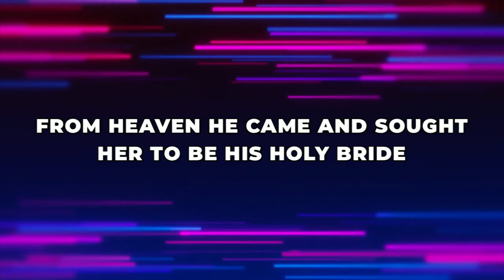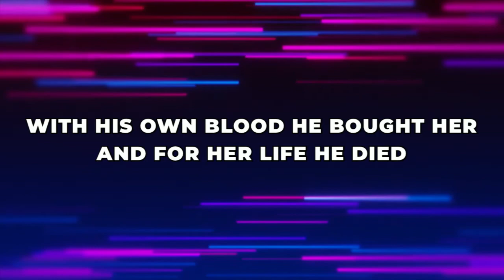New Testament Church